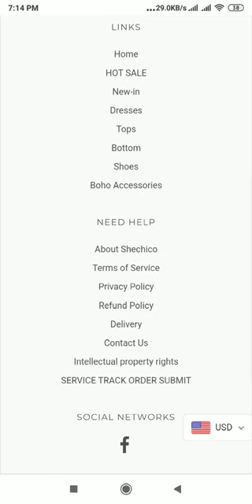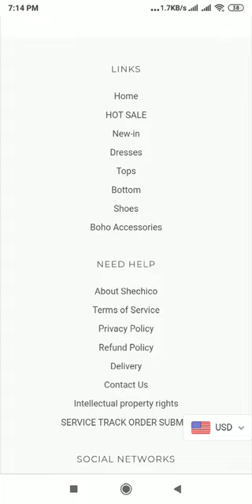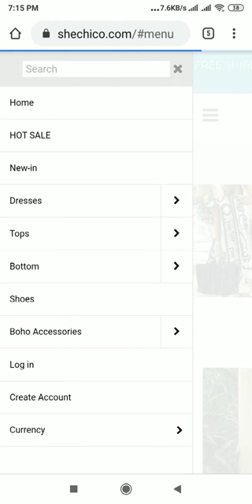SheChico.com Review: SheChico.com Website Tour Video - [ReviewsOffers.com]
SheChico.com Review: SheChico.com Website Tour Video. Write your review on comment box or visit below website [ReviewsOffers.com] for add your reviews.